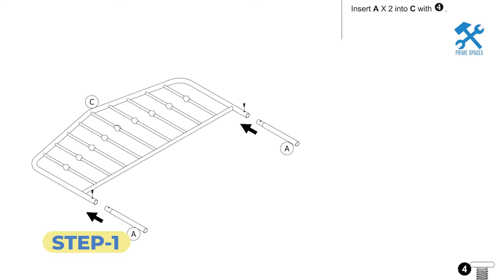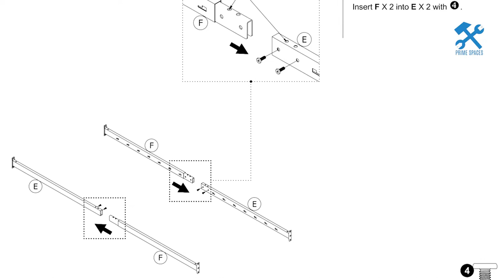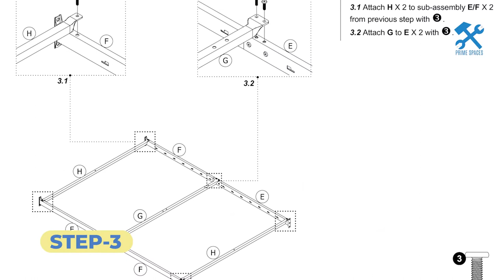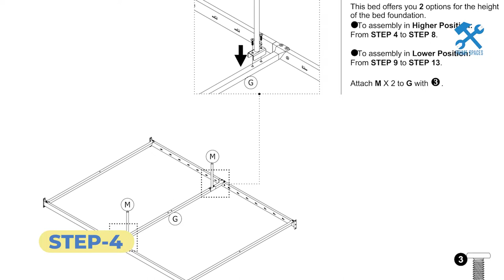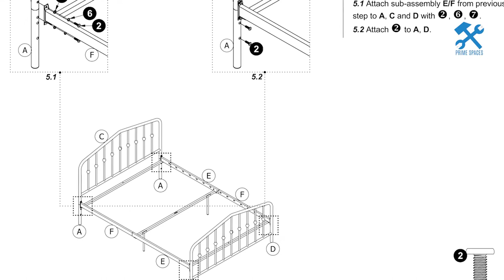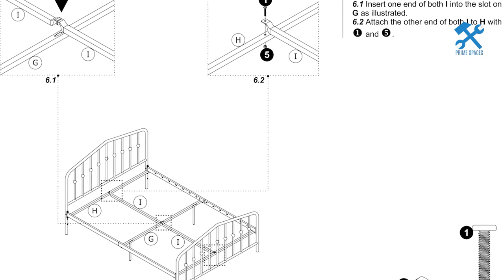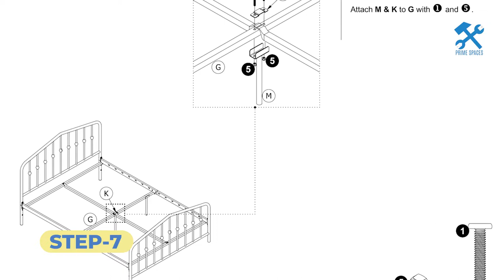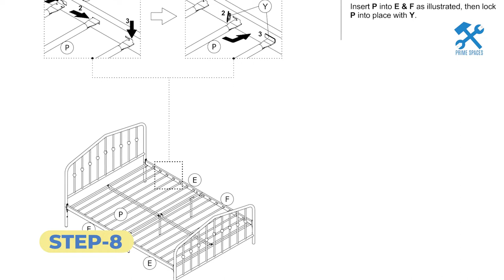Novogratz Bushwick Metal Bed with Headboard and Footboard Assembly Instructions (Step-by-Step Guide)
This video is a step-by-step assembly guide for the Novogratz Bushwick Metal Bed with Headboard and Footboard